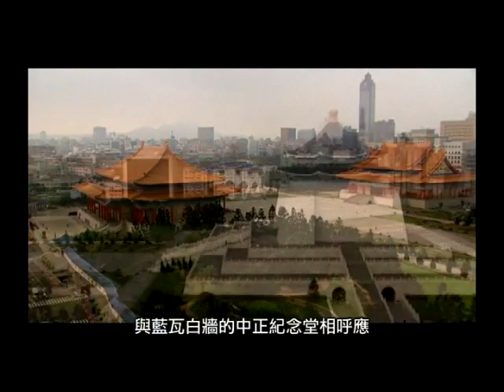兩廳院建築之美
民國六十四年先總統 蔣公逝世，國人為表達永恆的崇敬與追思，發起捐獻籌建中正紀念堂計畫。故由政府成立籌建小組興建中正紀念公園。園區內含中正紀念堂、國家戲劇院及音樂廳等三項大型建築。其第一期工程為中正紀念堂，於六十九年四月完成。第二期工程為興建戲劇院、音樂廳與地下停車場，由和睦建築師事務所負責設計，工程協調及監督則由中興工程顧問社統籌。其中音響、舞台、照明等設備部份，由西德奇鉅公司、荷蘭飛利浦公司與顧問專家組成顧問組（簡稱德荷小組）負責。至於結構建築、消防排水等，另由榮民工程處承辦。全部工程在民國七十六年九月三十日完成，並於同年十月三十一日先總統 蔣公百年誕辰時，正式開幕。